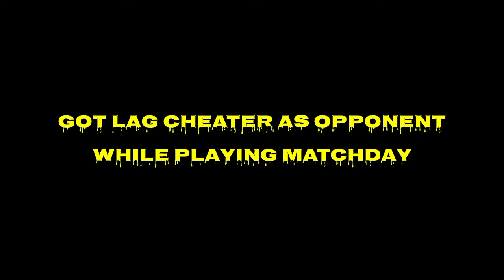Lag Cheater As Opponent In Match Day | Last Minute Goal | Match Highlights | UNREAL PES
ELLA GAMING മച്ചാന്മാർക്കും PUTHIA ORU VIDEOILAKKE SWAGATHUM.IF U LIKE THIS VIDEO THEN LIKE, SUB AND SHARE IF U CAN.
Longoli troll video PART -1